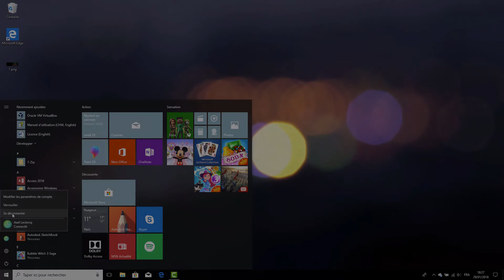Windows 10 - Ouvrir et fermer une session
Partagez cette vidéo pour soutenir la chaine !

Elle sert à ne rien rater, à nous poser vos questions et à être en contact.